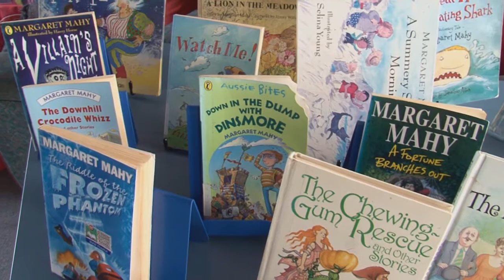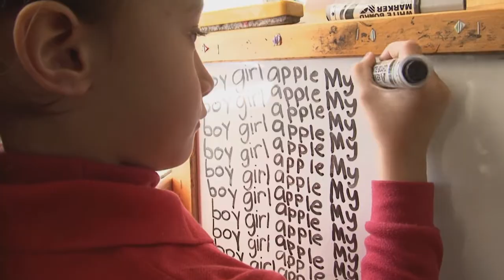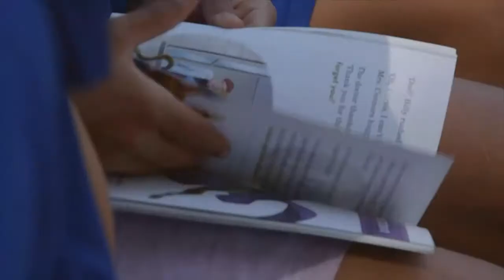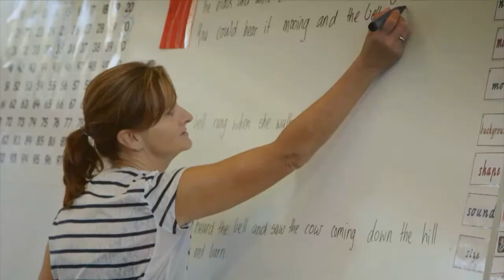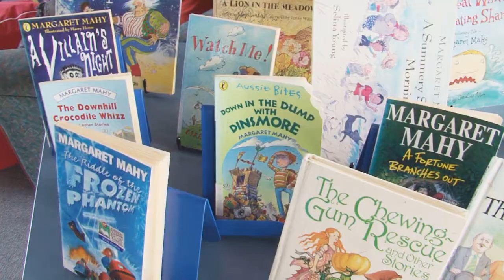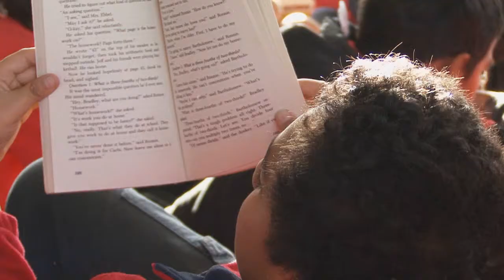Duffy Books in Homes Introduction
Duffy Books in Homes is a literacy charity which provides free books, three times a year to more than 100,000 children throughout New Zealand.  Since 1994 we have given away more than ten million books and have inspired similar programmes in the USA and Australia.